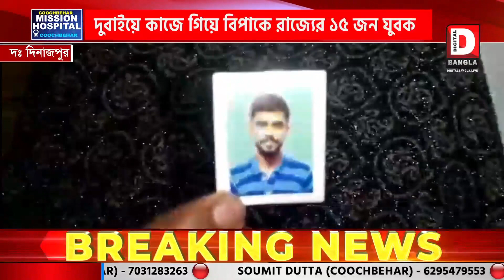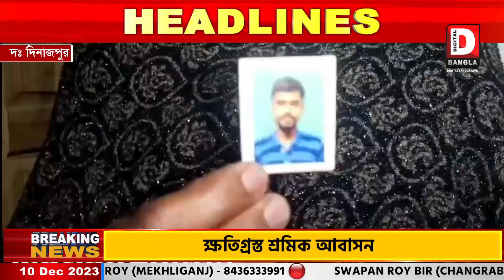দুবাইয়ে কাজে গিয়ে বিপাকে রাজ্যের ১৫ জন যুবক